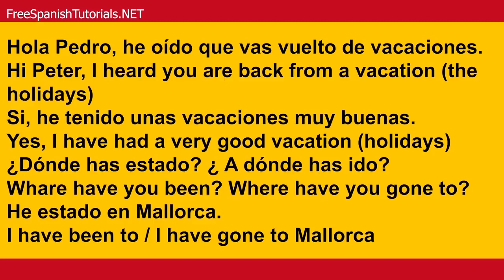Spanish conversation: How were the holidays - ¿Como estuvieron las vacaciones?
Spanish lesson / tutorial for beginners, Spanish conversation:  How were the holidays - ¿Como estuvieron las vacaciones? by native speaker, learn Castilian Spanish pronunciation.